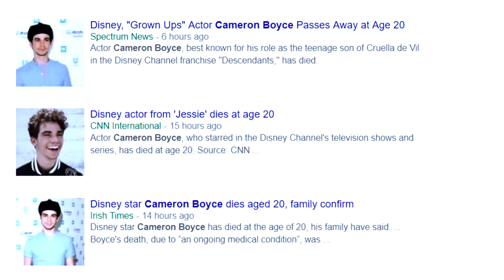Cameron Boyce ~ "Slipped Away" (R.I.P. 1999-2019)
I grew up watching Cameron on show's like Jessie, and I love the Descendant's franchise so very much. The news of Cameron's passing left me and many other's in shock due to it being so sudden and un-expected. It felt right to put together a bit of a tribute like this in remembrance of him. He was taken so soon with so much potential left in him. I send my love and prayers to his close family and friends who are going through a difficult time right now.
Song: "Slipped Away"
By: Avril Lavigne
Video edited in: Sony Vegas Pro 14
You So Much For Watching I Hope You Enjoyed The Video!
Video Editors ~ Sony Vegas Pro 14 and DaVinci Resolve 15
Thumbnail Editor ~ Fotojet